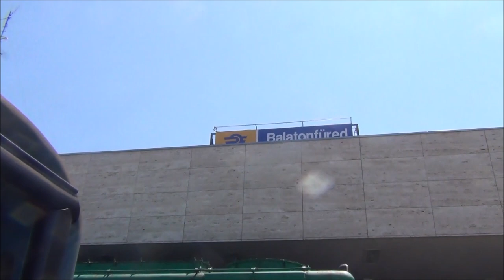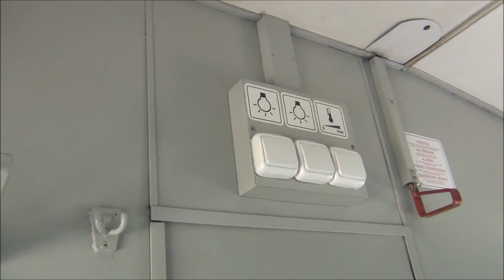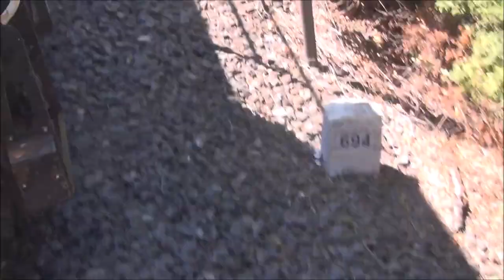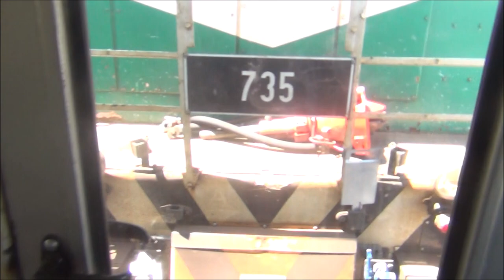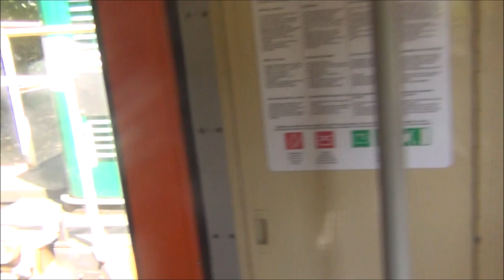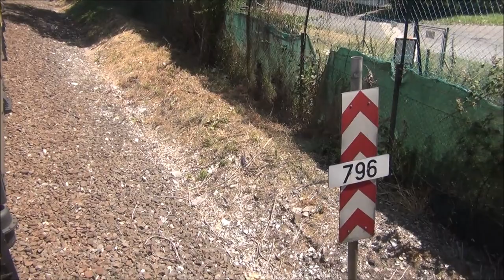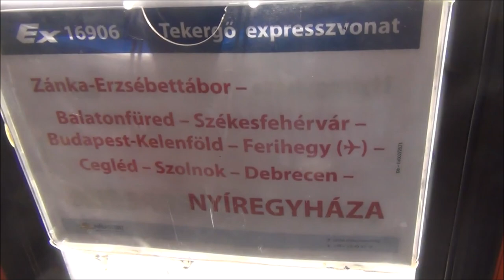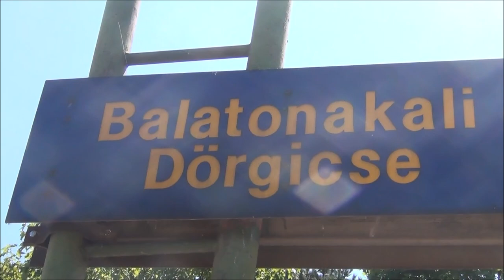MÁV-HÉV 733 és 735 a Balatonnál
Utazás MÁV-HÉV-es dupla Bobós vonattal Balatonfüredről Zánka-Erzsébettáborig, majd vissza Balatonakali-Dörgicsére 2021. július 10-én. / Travelling by MÁV-HÉV's Bobós Nr. 733 and 735 from Balatonfüred to Zánka-Erzsébettábor and back to Balatonakali-Dörgicse on 10th July 2021.